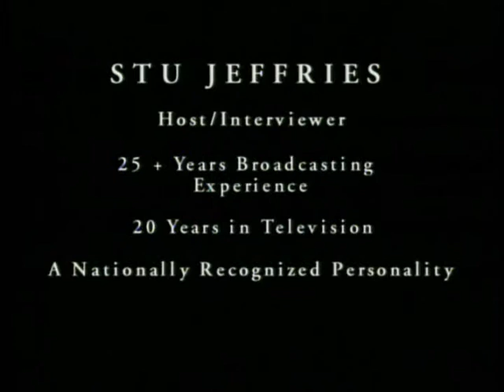Stu Jeffries TV Reel